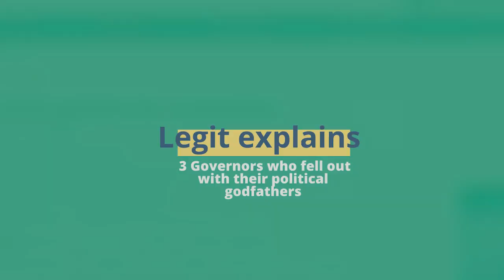Like Obaseki, Like Ambode: 3 Governors who fell out with their political godfather | Legit TV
Godfatherism at least in Nigerian politics did not start today. Over the years there have been individuals who dictated the tune of how a political office holder plays. In today’s video, we will be sharing 3 politicians whose political career suffered after they fell out with their godfathers.